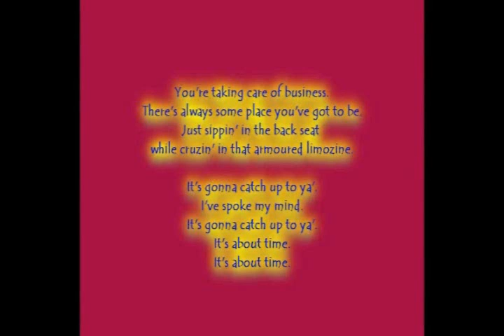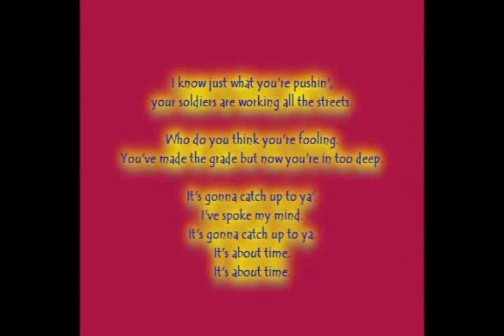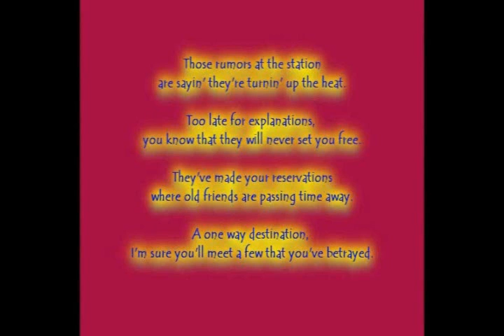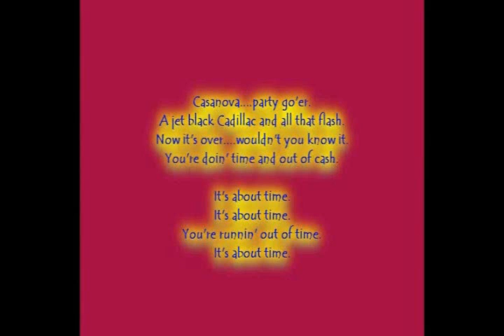19 It's About Time (original)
Thought I muster up some courage and post a video of one of my originals.  I played rhythm guitar on my Guild D-40 SB acoustic.
Hope you find it worthy of your viewing. thanks for dropping by.
Have a great day. be smart/stay safe.